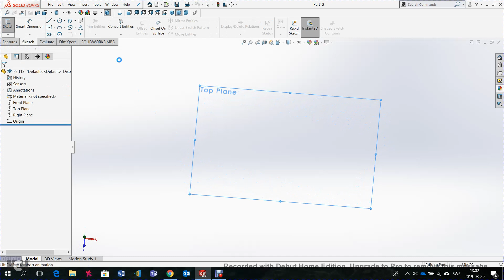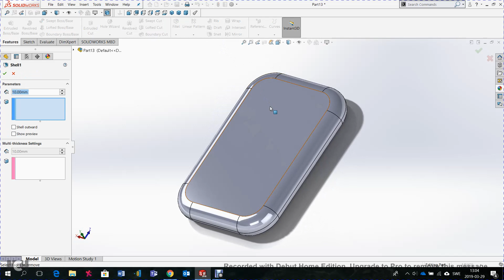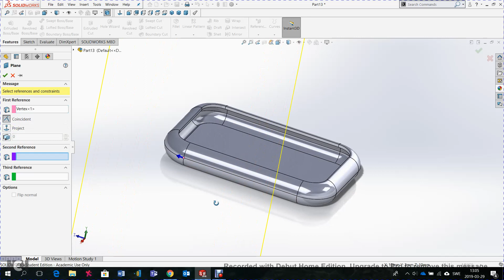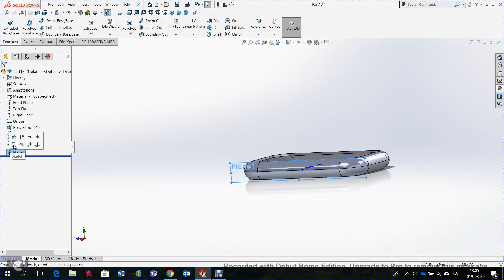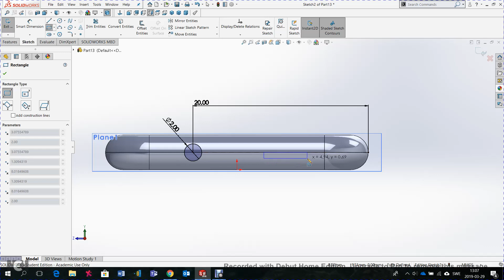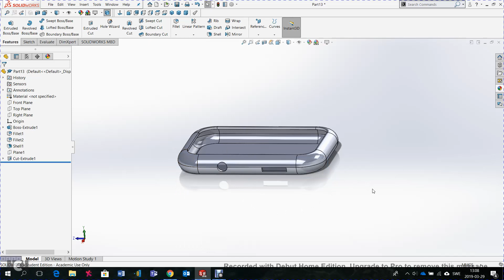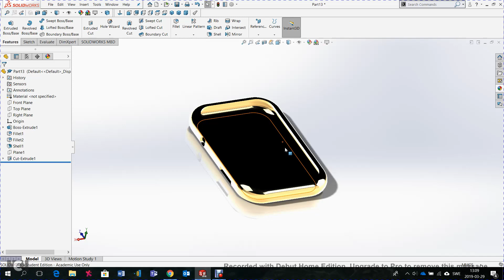Smart Watch part 1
The casing